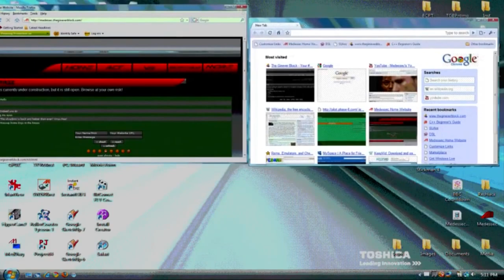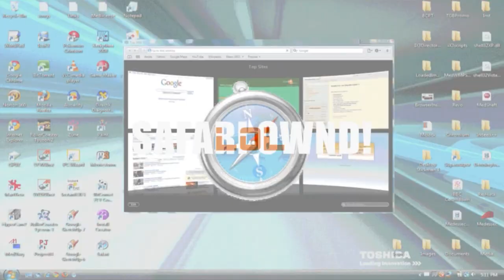Antlion Guard Cartoon Season 2 Episode 10 Antlion's Caves Remastered